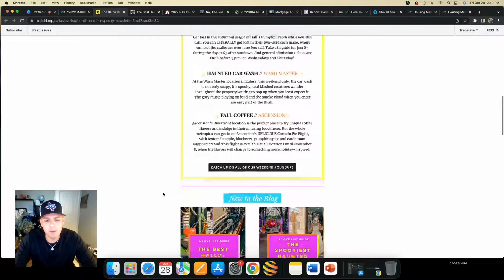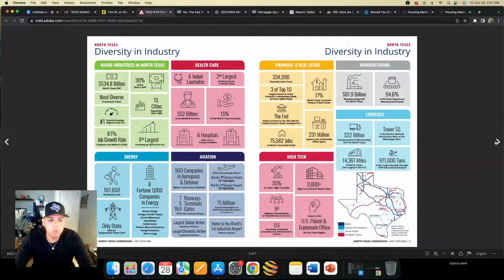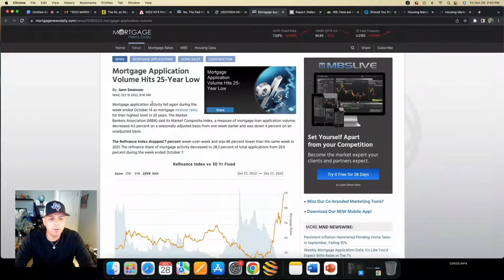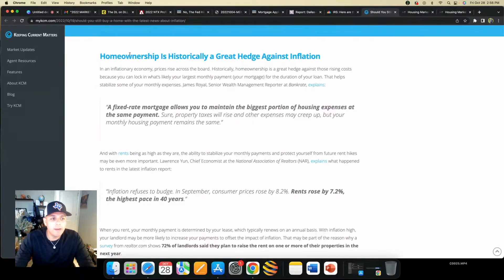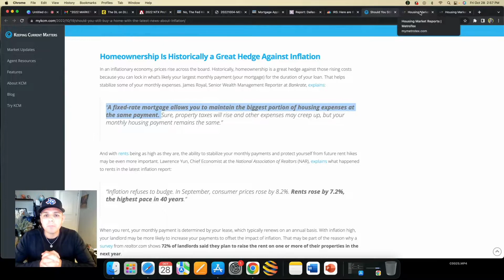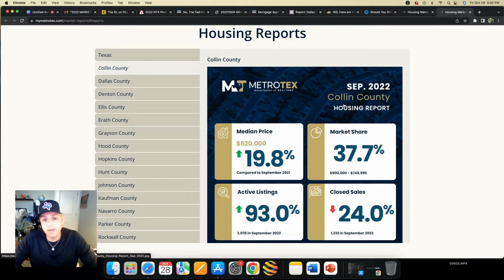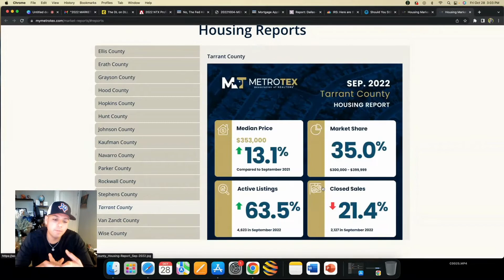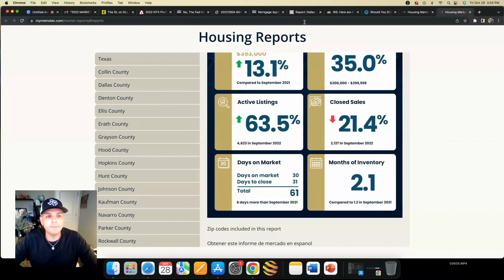Dallas Ft Worth Real Estate Market News October 2022🏡✨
Hey Guys, and Welcome! I am Sal; full-time firefighter and real estate agent. Today’s video will discuss the Dallas Ft Worth real estate market news and update for October 2022.
In the video, I will scrutinize the following areas' housing reports according to Metrotex :
• Texas
• Collin country
• Dallas country
• Denton country
• Tarrant country

According to recent statistics, the quantity of real estate listings in the DFW area has significantly increased. This might make it simpler for DFW buyers to find and buy a home in 2022 and 2023.